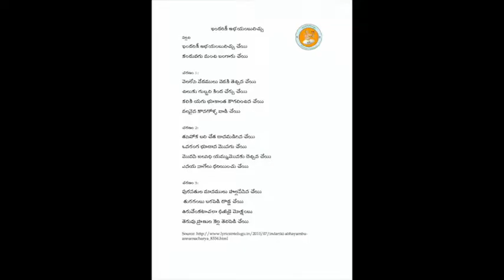Annamayya Padayagnam- Indariki abhayambu by Kum Srihitha Chennuri & Kum Deekshitha Chennuri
Ragam: Misra Harikambhoji
Talam: Adi
Tunesmith : Dr. Balamuralikrishna